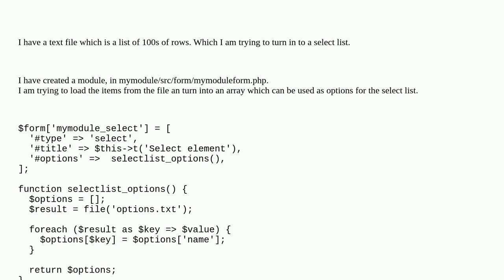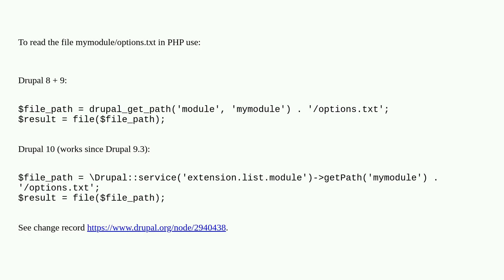Drupal: Can I populate a select form element with options in separate file?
Can I populate a select form element with options in separate file?

A special thanks goes out to the community

  8